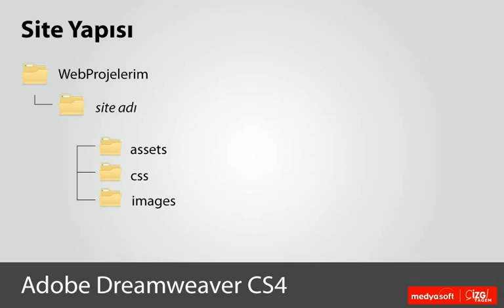Adobe Dreamweaver CS4 0301: Klasör Yapısı